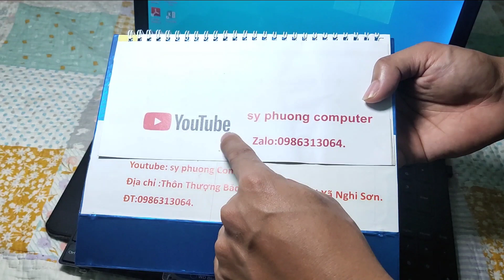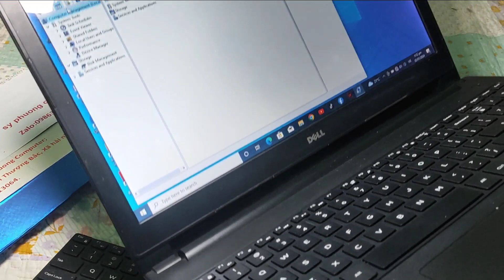Dell Inspiron 3558- Nâng cấp ổ cứng SSD 500g+Bàn phím.